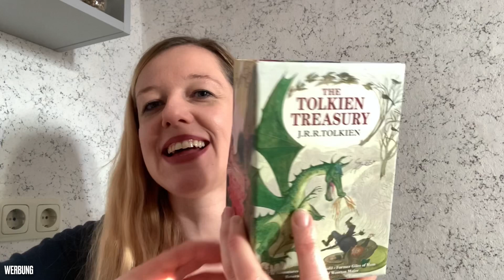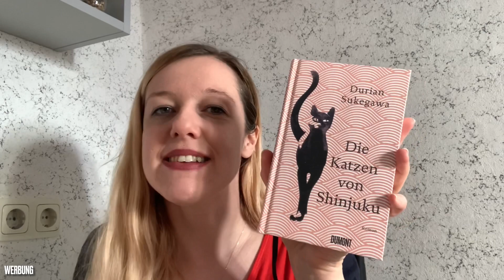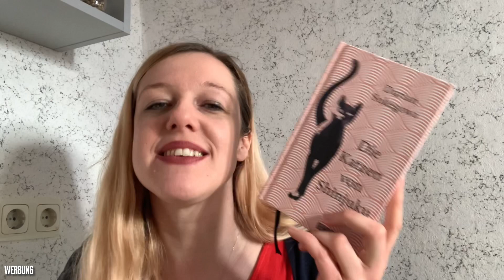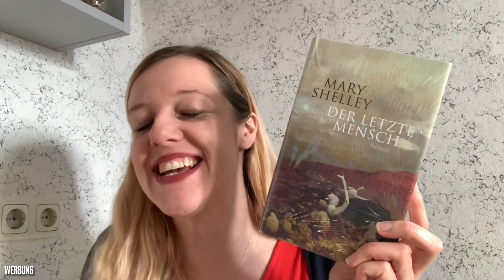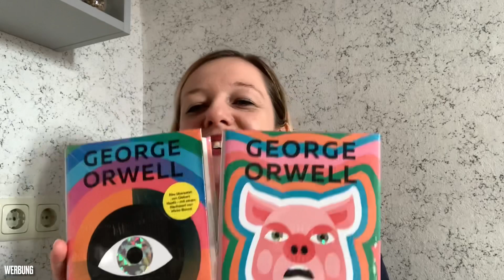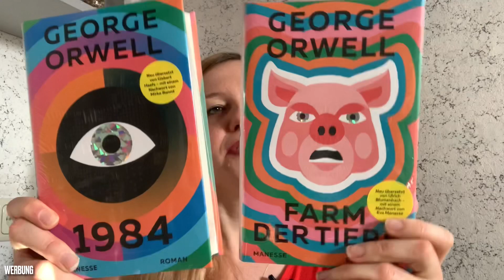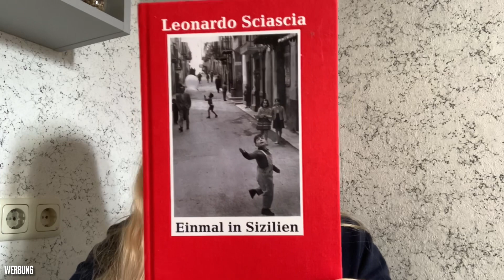Neuzugänge // Februar 2021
Bücher, die mit * gekennzeichnet sind, erhielt ich als kostenloses Rezensionsexemplar. Mehr Infos zum Begriff Rezensionsexemplar weiter unten :)

0:00 Hallo

1:08 J.R.R. Tolkien: Tolkien Treasury-Schuber
2:33 Durian Sukegawa: Die Katzen von Shinjuku*
3:55 Avi Loeb: Außerirdisch*
6:06 Mary Shelley: Der letzte Mensch*
7:30 George Orwell: 1984* & Farm der Tiere*
8:39 Marco Massiroli: Treue*
9:16 Leonardo Sciascia: Einmal in Sizilien*
9:44 Antonio di Benedetto: Zama wartet*
10:05 Emilia Roig: Why We Matter*
11:13 H. D. Walden: Ein Stadtmensch im Wald*
11:51 Masih Samin: Stadt-Wölfe*
12:22 Dolly Alderton: Gespenster*

12:45 Bye bye

🎶🎶 Outro:
Demised To Shield by Ghostrifter Official